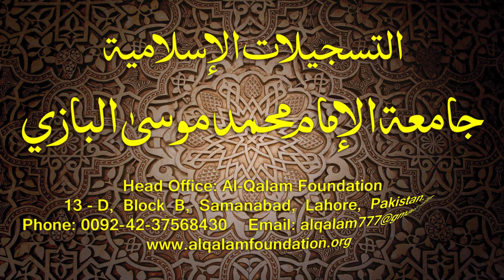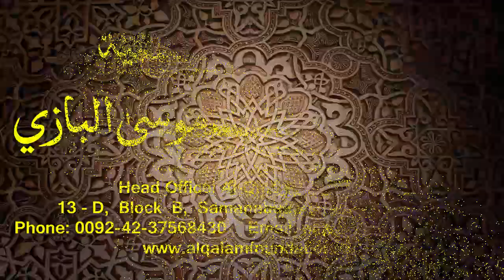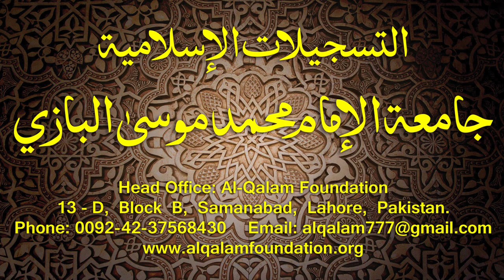Hidayatun-Nahve Dars - 27 - page - 029 - by Maulana Muhammad Zuhair Albazi - 05/11/2014